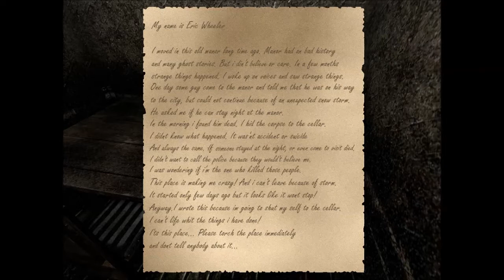Phobia The Fear Of The Darkness -5- The Unfortunate End